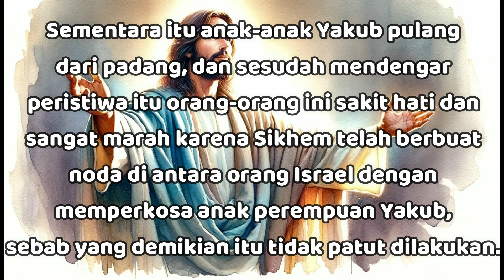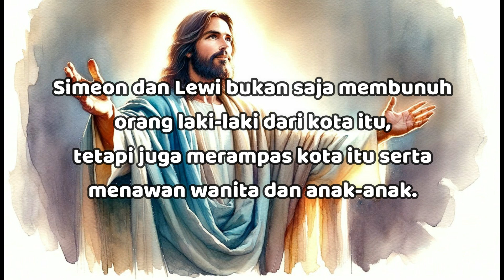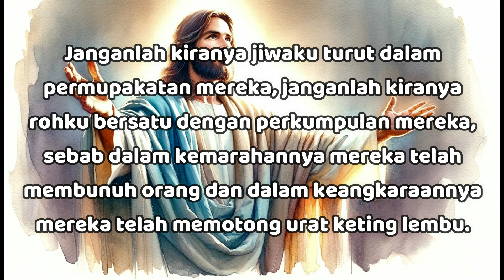"TUHAN Membenci Kekerasan, Kebengisan & Kekejaman" - Kejadian 34:7 - Renungan Harian (RISE Video)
05 April 2024

"TUHAN Membenci Kekerasan, Kebengisan & Kekejaman"

Kejadian 34:7

Sementara itu anak-anak Yakub pulang dari padang, dan sesudah mendengar peristiwa itu orang-orang ini sakit hati dan sangat marah karena Sikhem telah berbuat noda di antara orang Israel dengan memperkosa anak perempuan Yakub, sebab yang demikian itu tidak patut dilakukan.

Anak-anak Yakub jelas sangat marah karena adiknya diperkosa, dan mereka tahu bahwa perbuatan tidak senonoh itu tidak bisa dibiarkan.

Akan tetapi, mereka berdosa karena membalas dendam secara berlebihan, tidak adil, dan kejam.

Kejadian 34:25

Pada hari ketiga, ketika mereka sedang menderita kesakitan, datanglah dua orang anak Yakub, yaitu Simeon dan Lewi, kakak-kakak Dina, setelah masing-masing mengambil pedangnya, menyerang kota itu dengan tidak takut-takut serta membunuh setiap laki-laki.

Simeon dan Lewi bukan saja membunuh orang laki-laki dari kota itu, tetapi juga merampas kota itu serta menawan wanita dan anak-anak.

Tindakan kejam ini mengakibatkan Simeon dan Lewi hilang kepemimpinan dalam bangsa mereka.

Allah membedakan antara perang yang sah dengan kekejaman yang semena-mena (Kej 49:5-7).

Kejadian 49:5-7

Simeon dan Lewi bersaudara; senjata mereka ialah alat kekerasan.

Janganlah kiranya jiwaku turut dalam permupakatan mereka, janganlah kiranya rohku bersatu dengan perkumpulan mereka, sebab dalam kemarahannya mereka telah membunuh orang dan dalam keangkaraannya mereka telah memotong urat keting lembu.

Terkutuklah kemarahan mereka, sebab amarahnya keras, terkutuklah keberangan mereka, sebab berangnya bengis. Aku akan membagi-bagikan mereka di antara anak-anak Yakub dan menyerakkan mereka di antara anak-anak Israel.

TUHAN membenci kekerasan, kebengisan dan kekejaman yang semena-mena! Jauhilah hal itu.. Semoga TUHAN Yesus memberkati..

GOD hates violence, cruelty and wanton cruelty! Stay away from that.. May GOD bless us all🙏😇